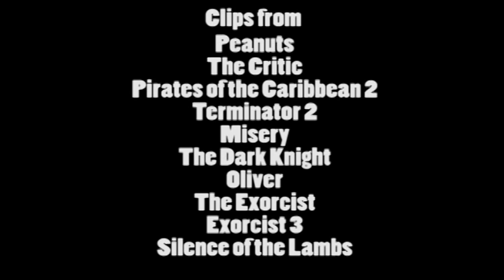Top 11 Scariest Performances - Nostalgia Critic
The Nostalgia Critic brings you his Top 11 Scariest Performances.